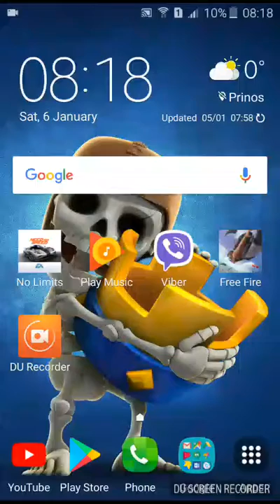eraldder 2005 - ΣΗΜΕΡΑ ΠΑΙΖΟΥΜΕ need for Speed No limits!!!